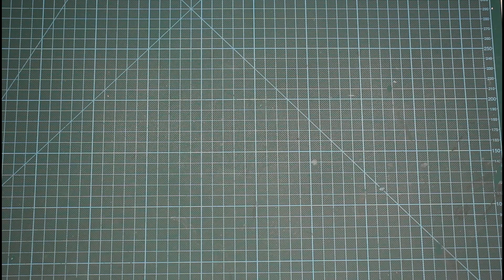Boddenboot DGzRS Seenotretter schleifen spachteln (3) 🧑‍🔧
▶️Heute Teil 3 vom Projekt Boddenboot der DGzRS Seenotretter schleifen spachteln.
🎞️Inhalt:
00:00 Intro
00:00 Outtro
📘Info:
📐3D DruckTeile:
🛠Bauteile:
ERYONE PETG Filament 1,75 mm *

ABS-Like 3D Drucker Resin *

Filler beige 400 ml *
2K Kunststoffspachtel *
1K Kunststoffspachtel *

Tesa Profi-Malerband INNEN *

Flanschkugellager 3x6x2,5mm *

Flanschkugellager 3x6x2,5mm *

Welle 3mm Edelstahl *
Messingrohr 4mm *
Messingrohr 2mm *
Messingstange 1mm *:
Messingstange 1,5mm *:

Gewindestange M4 *

Top2Glue Sekundenkleber 20g medium *
Tangit PVC-U *

SG90 Micro Servo *
Brushless Motor Outrunner BC-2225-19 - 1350kv *

🛒Kleinanzeigen
🎥Meine Videoausrüstung*:
🎁Amazonwunschliste Du willst mir was Gutes tun?